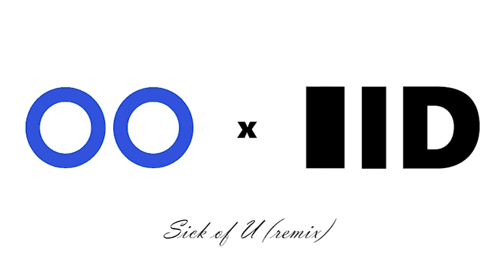BoyWithUke - "Sick of U" (Deficit Rap Remix)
I removed Oliver Tree's verses and replaced them with my own hope u like it